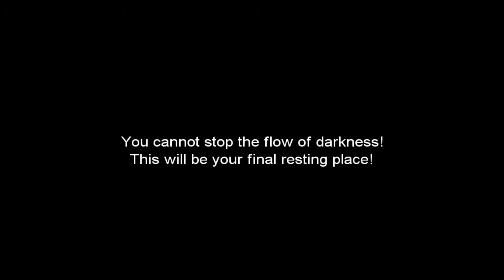Let's Play Final Fantasy III - Part 55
The final of the guardians of the Dark Crystals, Cerberus, is met and after a hard fought battle destroyed.  This leaves now only the final boss.  Can we destroy the evil that threatens our world?  Will our new allies be enough?